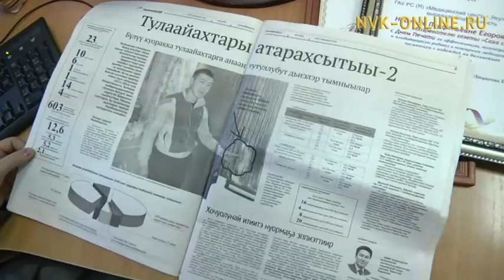Доставка газет «Саха сирэ» и «Якутия» до читателей продолжается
Официальный сайт NVK-ONLINE.RU - На сегодняшний день, во все почтовые отделения Якутии газеты доставлены, также уже разобраны издания со спец. стоек в Южной Якутии.